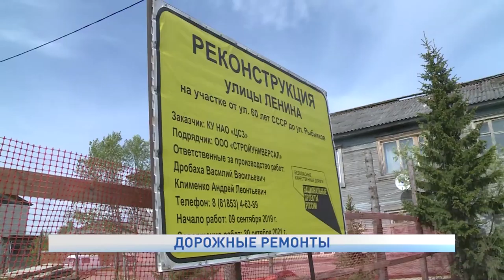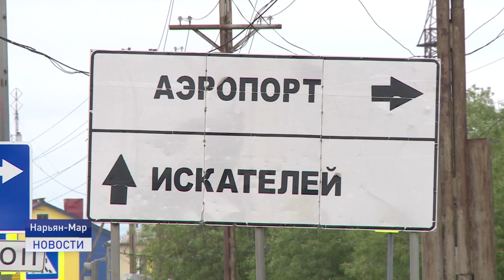ДОРОЖНЫЕ РЕМОНТЫ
В России, как говорится, две беды. Одна из них - это дороги. Каждый год на них выделяют большие суммы, чтобы отремонтировать и привести в порядок. О том, какие участки в этом году станут комфортнее для проезда в окружном центре, смотрите в следующем материале.